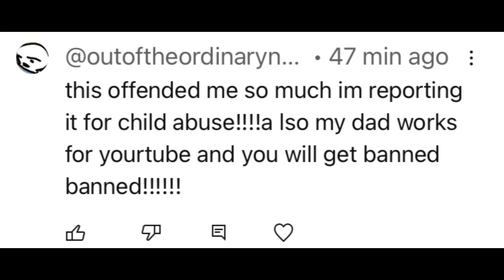are you kidding me right now@outoftheordinarynosurname￼￼?